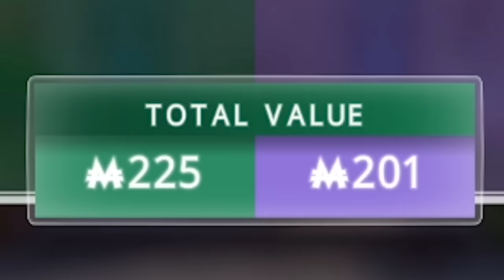The Vicious Cycle of Monopoly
I have no more friends. I have alienated everyone I love.